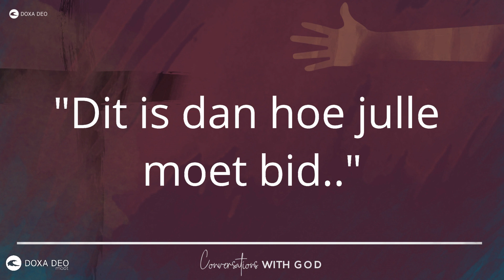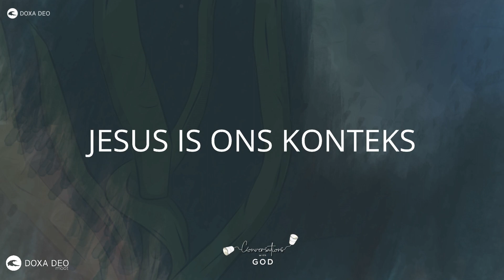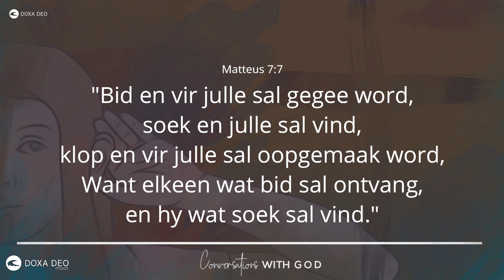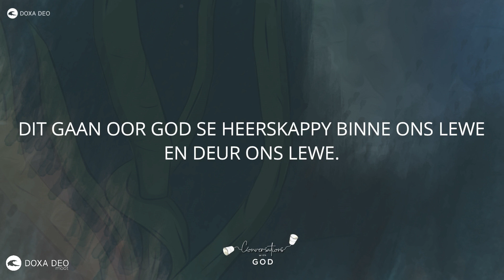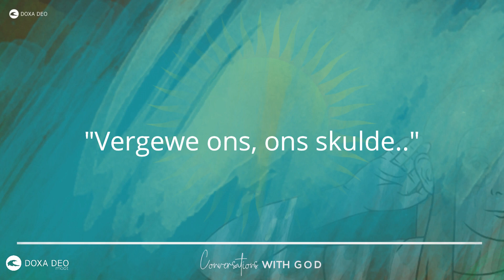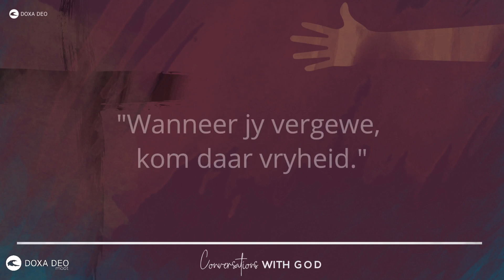Doxa Deo Moot Aanlyn 5 April AAND DIENS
Songs used is Bethel Music & Hillsong United covered by Doxa Deo Moot Worship Team

Maniere van Gee: EFT | KONTANT | SNAPSCAN (sien video vir kode)
ABSA
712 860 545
Takkode: 632005

Merk betalings:
MTKtiende + Naam + Van